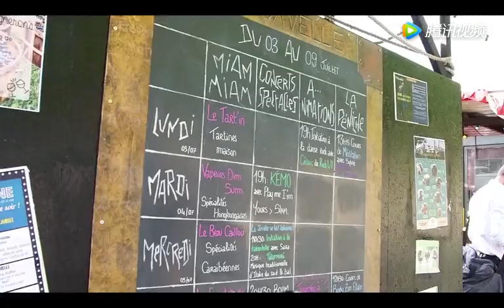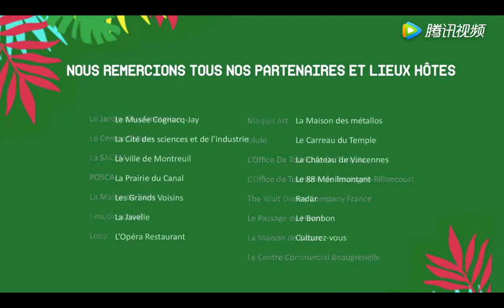FaceArt teacher, Curist & Manhatten SchollAlumni, Pro. of UCB, Dr. Jenny Q Chai‘Play Me, I’m Yours’